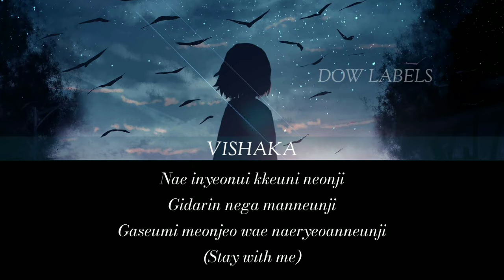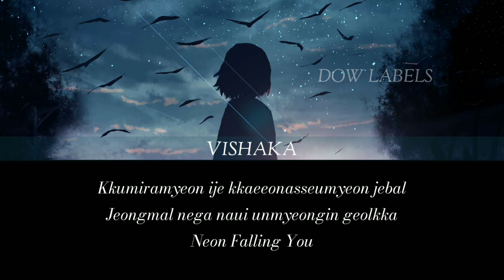Chanyeol,Punch - Stay With Me(Goblin Ost) Cover by Vishaka(Debut|Lyrical Version)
SONG: STAY WITH ME
ARTIST: PUNCH CHANYEOL
CURRENT ARTIST: VISHAKA

©®DOW LABELS,2021